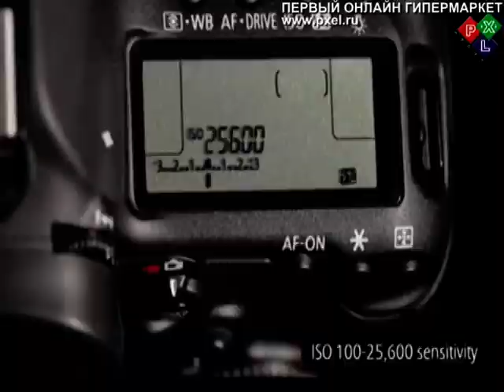Новинка от Canon - EOS 5D Mark III в продаже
EOS 5D Mark III — полнокадровая зеркальная камера с 22,3 МП, 61-точечной автофокусировкой и режимом серийной съемки 6 кадров/сек. Снимайте видео в формате Full HD с ручным управлением всеми настройками — от частоты кадров до звуковой дорожки.
Полнокадровый датчик изображения, 22,3 мегапикселя.
61-точечный автофокус
Серийная съемка 6 кадров/сек
Чувствительность ISO 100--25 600, с возможностью расширения до ISO 102 400
Видео в формате Full-HD с ручным управлением
14-битный процессор DIGIC 5+
Пыле- и влагозащищенная конструкция
Экран 8,11 см (3,2 дюйма), 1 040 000 точек
Режим HDR